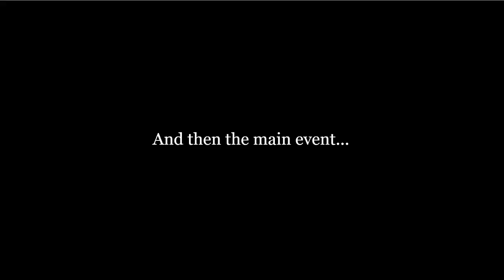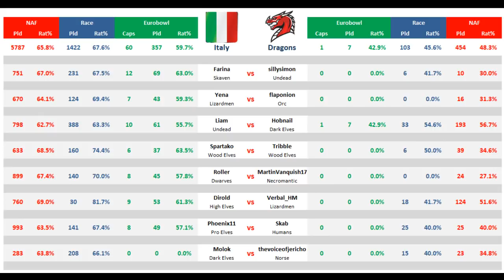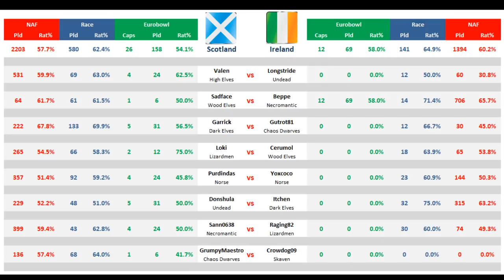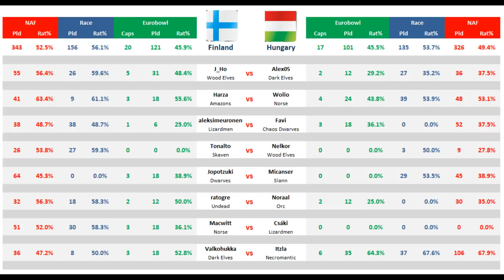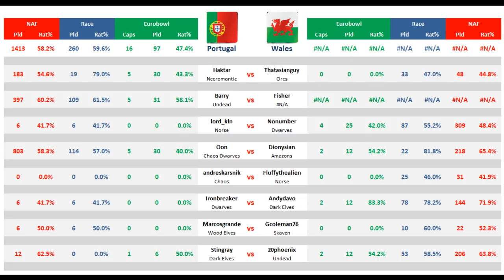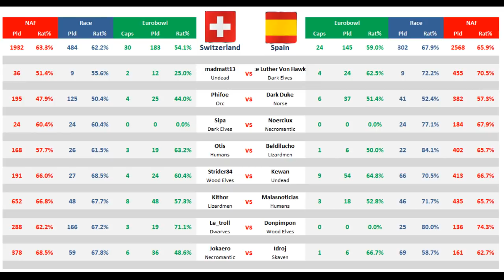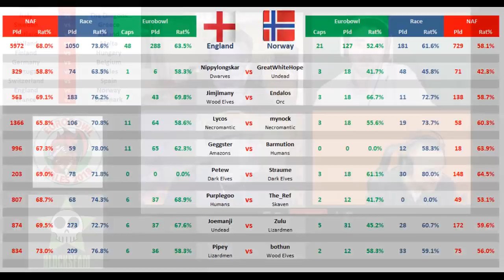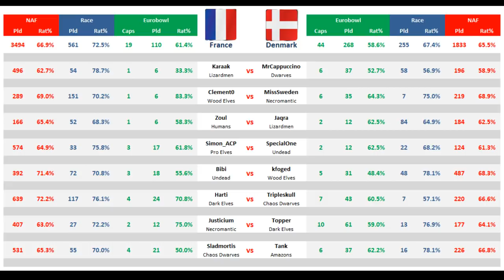Eurobowl 2018 Preview Show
Joemanji, AndyDavo, DeeferDan and myself discuss our thoughts on the round 1 matches for Eurobowl 2018, as well as who we think will do well.

Can Scotland finally win hosting rights, or will Malta or Hungary cause an upset? Can England make it 5 in a row? Who will win the titanic first round clash of France vs Denmark? See us make predictions that are no doubt going to go horribly wrong!

For Live Eurobowl 2018 coverage 27th/28th October please visit our twitch stream or check out the Beer and Blood Bowl guys

Also check out AndyDavo's YT channel where he has lots of advice and tips about how to be a better blood bowl player